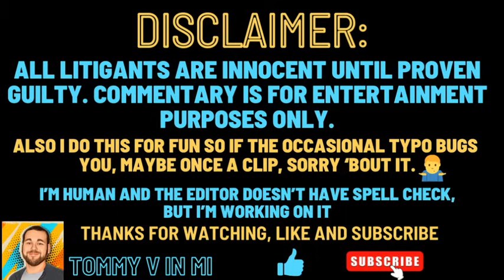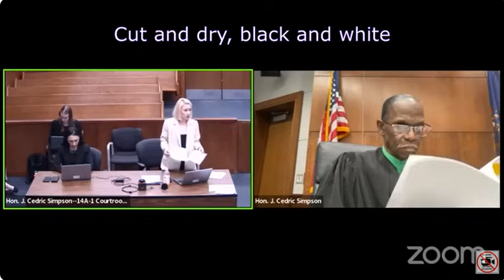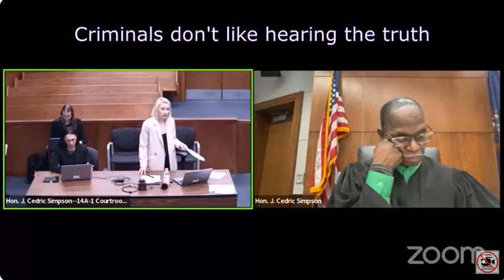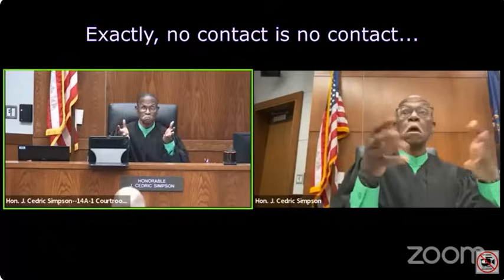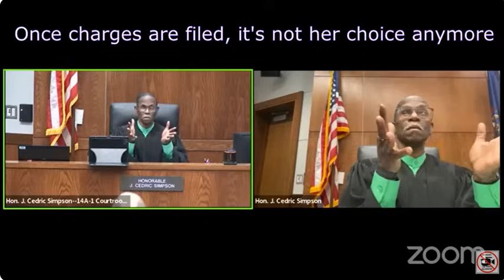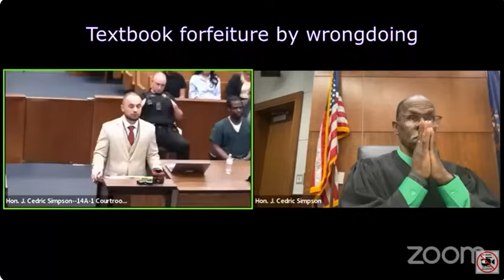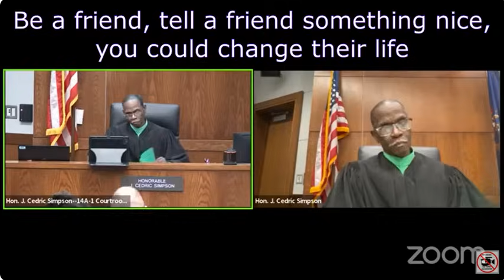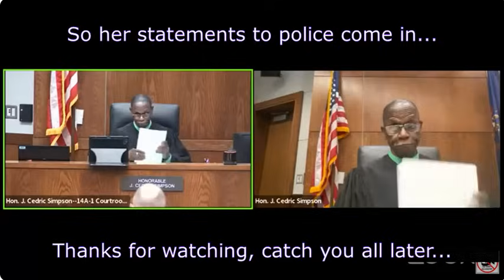Defendant caught red handed on jail calls telling victim to change story, through his grandmother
Full hearing of “forfeiture by wrongdoing”. Contact to the victim that caused her to not show up. Will the DA gets to use previous statements of the victim now that she has ghosted the state?

The case the PD mentioned - Witness intimidation, calling the victim from jail. Told her not to show up or to show up and lie.